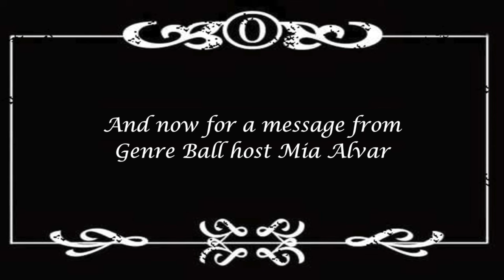Mia Alvar gets zombified for Electric Literature's Genre Ball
Tickets are still available to Electric Literature's Genre Ball... now with zombies!

Watch zombie host Mia Alvar, author of In the Country, as she prepares for the big night.

Electric Literature's Genre Ball
Friday, October 23, 2015
Ace Hotel New York
8 - 11pm

All proceeds benefit Electric Literature, a non-profit organization.